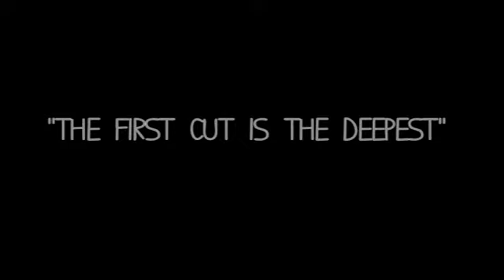[Season 1] B.Davis - "Go to Hell"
oth 1x16